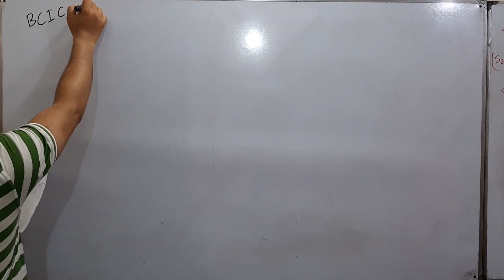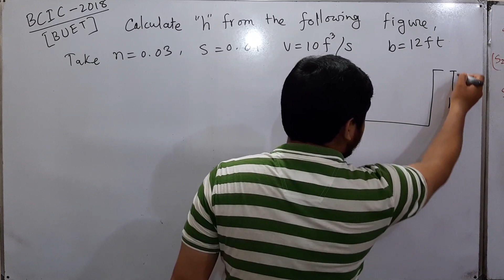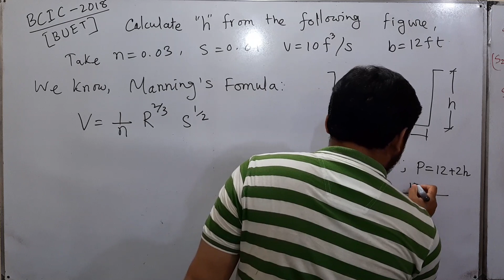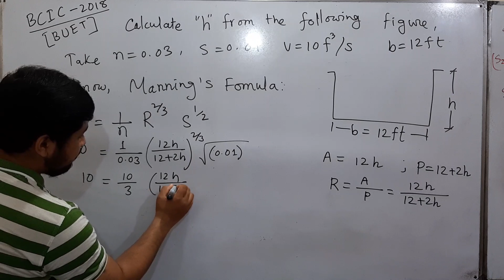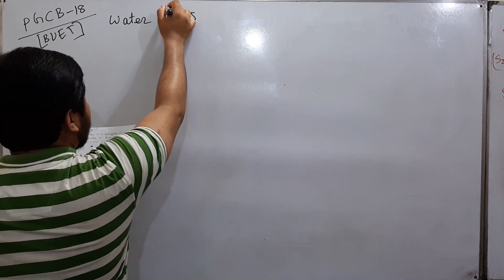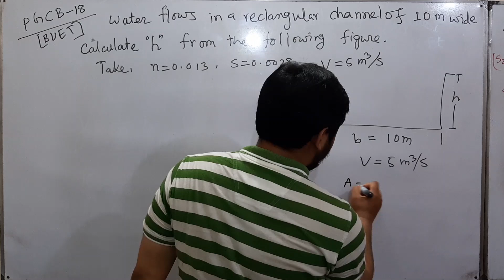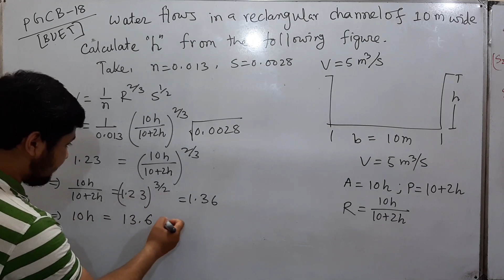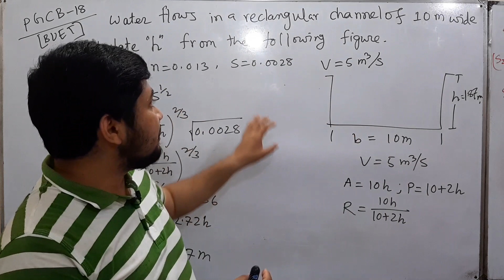Civil Engineering Job Preparation | Open channel Flow | Manning's Formula, By Azam Part-2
Civil Engineering Job Preparation | Open channel Flow | Manning's Formula,  By Engr.  Azam